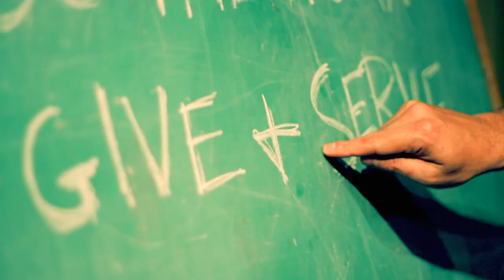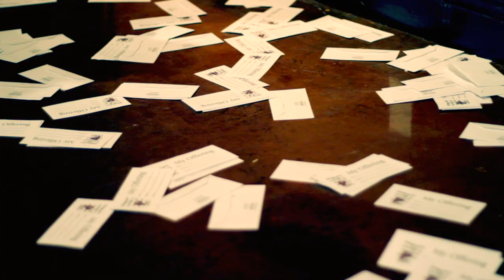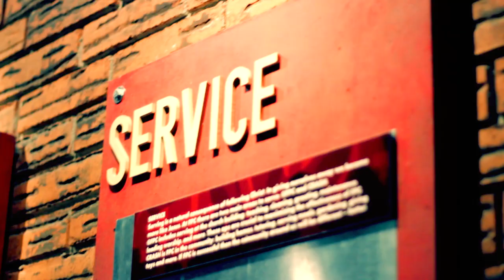Give and Serve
Week 3 of the irreducible aspects of a Fairmont Park church goer. They Give and Serve